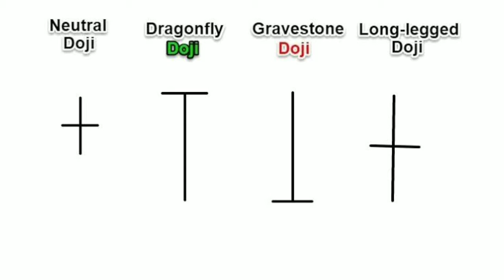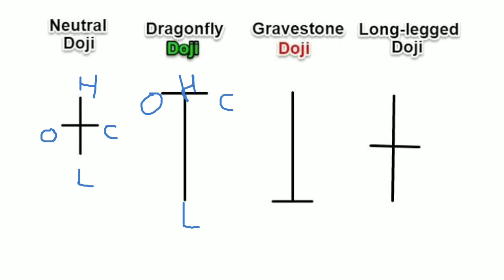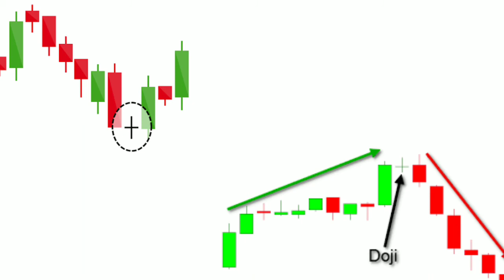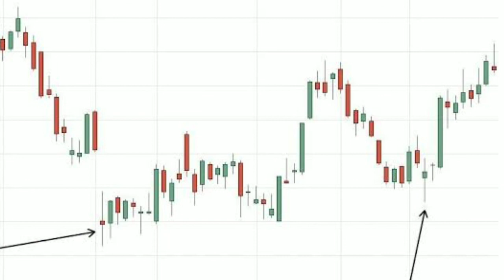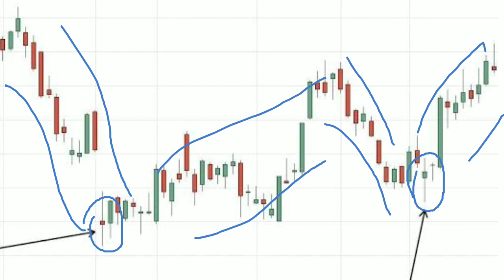Doji Candlesticks Pattern Analysis|The Trader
Doji candlesticks pattern types of doji candlesticks pattern Indesicion doji candlesticks pattern dragonfly doji candlesticks pattern gravestone doji candlesticks pattern long lagged doji candlesticks pattern the trader technical analysis for beginners stock market videos for beginners